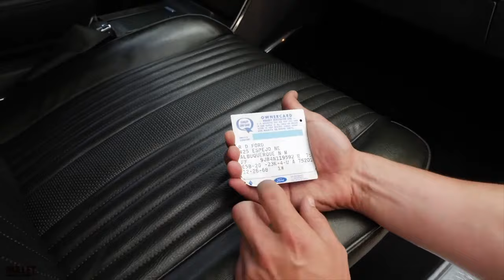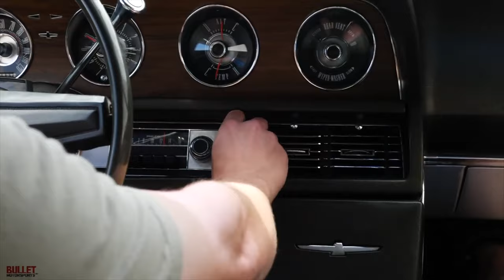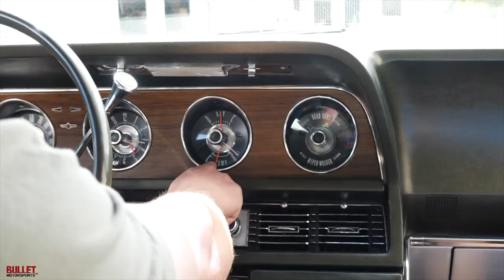This 1969 Ford Thunderbird Is An All Original Time-Capsule [4k] | REVIEW SERIES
Total Show stopper this 1969 Ford Thunderbird is powered by a peppy 429 Thunder jet 4v (4 venturis in a 4 barrel carb) The paint is original and in excellent condition. The underside is solid as it was a former California car! 360hp and 480tq. This is the true meaning of Land Yacht. Please take a moment to view our test drive video. With only 73K original miles how can you go wrong! Factory A/C car, power steering / power brakes / power everything even the antenna!

I hope you enjoyed the video. If you liked it, please hit that thumbs-up button as it helps me out.  Any questions or comments, leave it in the comment section and I'll get back to you.

 The description is an opinion only and should not be considered a complete description of any or all faults; it may not be relied upon nor taken as fact or otherwise a representation or warranty of any sort.  Please note, we did NOT build or restore the vehicle. Vehicles are sold AS-IS, WHERE-IS with all faults known/unknown and with no implied warranty. Pre-Purchase inspections welcome, we describe these vehicles to the best of our ability.